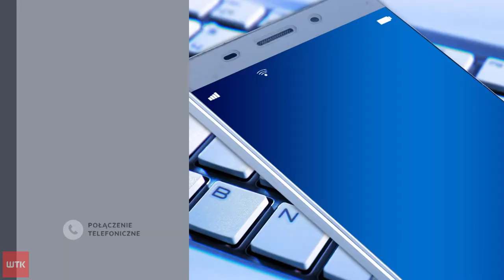Zawodniczka z Tauron Ligi dołączyła do Enea Energetyka Poznań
Znamy 10. zawodniczkę w składzie Enea Energetyka Poznań na kolejny sezon. Do klubu ze stolicy Wielkopolski dołączyła 21-letnia środkowa Klaudia Laskowska. Była siatkarka Radomki Radom będzie rywalizować o miejsce w składzie z Emilią Oktabą, Wiktorią Pisarską i Anną Regulską.